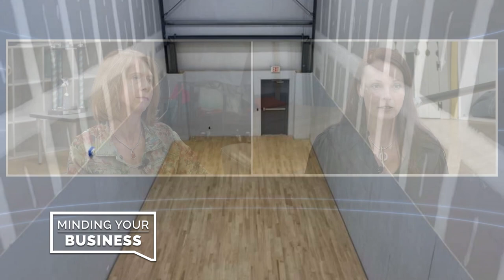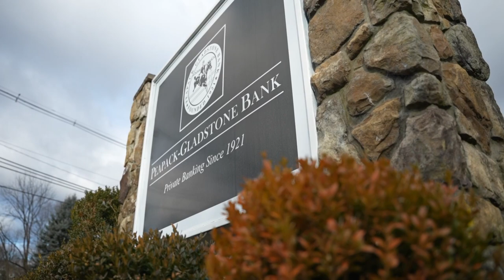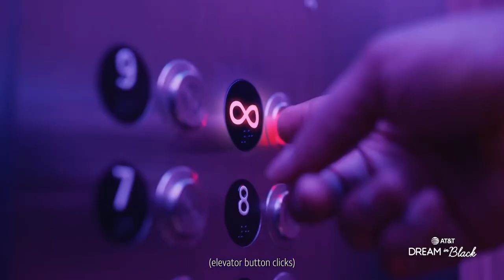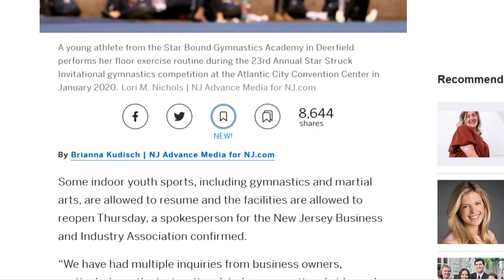Minding Your Business - April 8, 2023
On this episode of Minding Your Business, NJBIA President and CEO Michele Siekerka continues her ‘Year of the Business Owner’ tour with a visit to The Dance Centre in South Toms River.

TDC Owner Sheri Daknis tells Siekerka her inspiring story of trying to grow a family business in challenging times, the help she received from her municipality and from NJBIA, her business’ impact on the community and how dance can plant the seeds for workforce development among young students.

Also on this edition, Integris CEO Rashaad Bajwa gives a very insightful presentation about the tricky balance of defining work culture and productivity in the workplace in a post-COVID world.